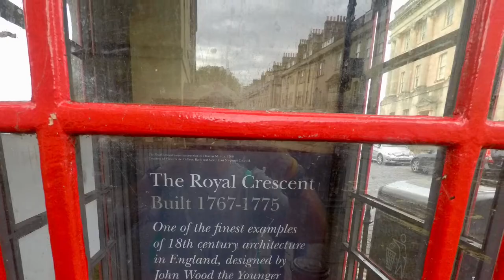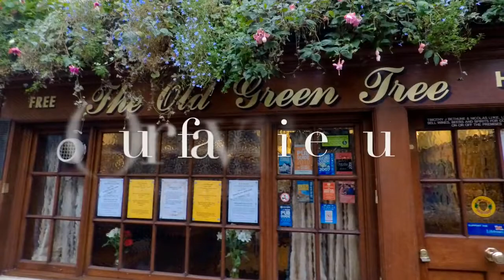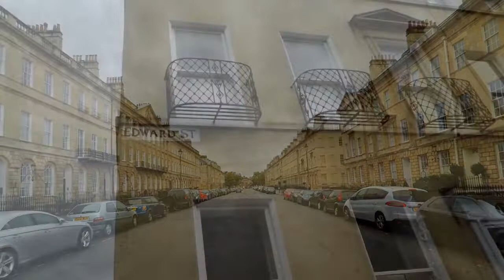Rainy memories of Bath